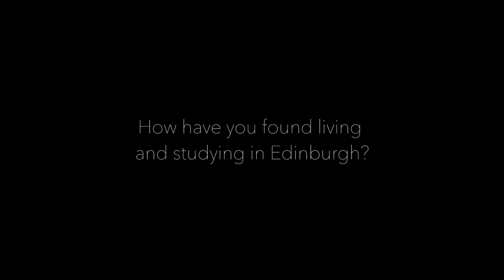Statistics MSc Graduates 2017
Statistical MSc graduates reflect on their experiences of studying and living in Edinburgh - and what the future holds after graduation.